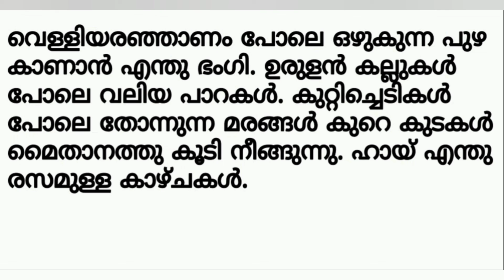class 3 മലയാളം worksheet/kite victers online class worksheet/february 17